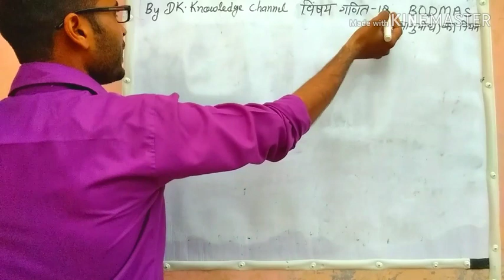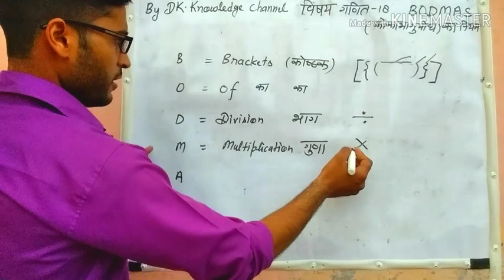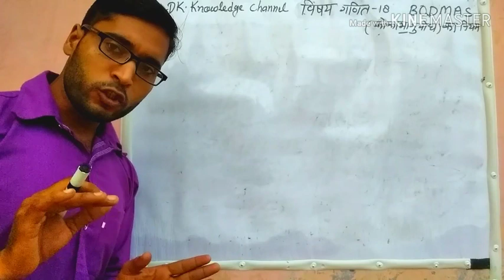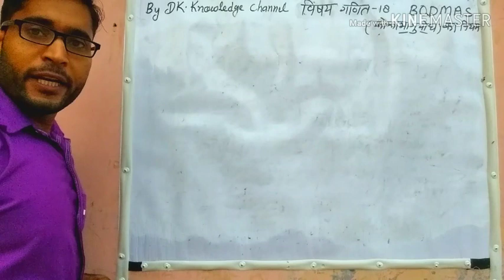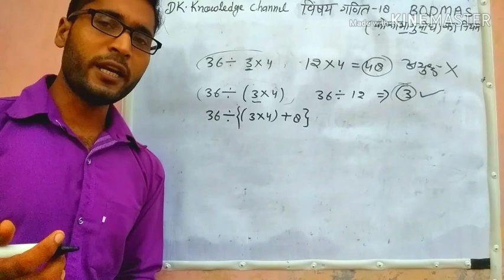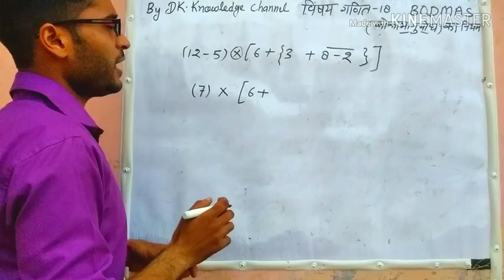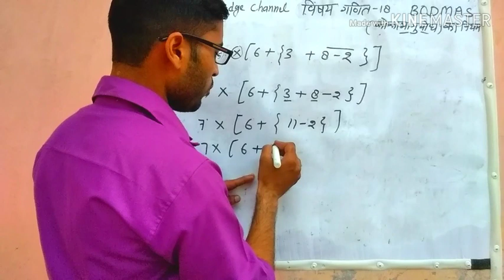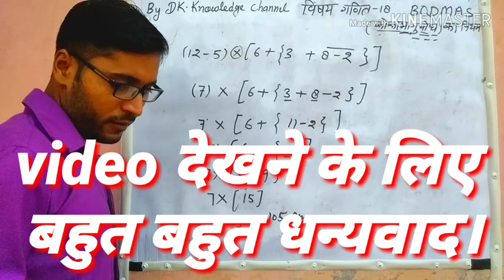कोकाभागुयोघ(BODMAS) का नियम।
इस वीडियो में सरलीकरण की प्रक्रिया से संबंधित कोका भागुयोघ (BODMAS)के नियम के बारे में बहुत ही सरल और संक्षिप्त शब्दों में समझाया गया है। अगर आप एक बार इस वीडियो को देखते हैं तो पूरी तरह से आपके समझ में आ जाएगी और आपको इससे संबंधित कोई भी परेशानी नहीं आएगी धन्यवाद।